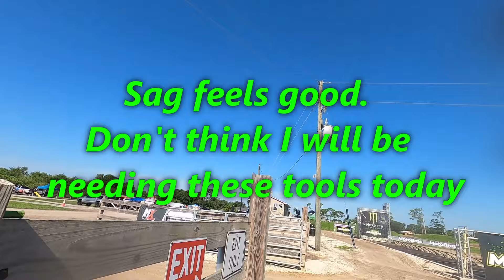1:11 Up 2 Speed YZ250 Test & Tune (Part 1). First ride on the new build! At Motobros Okeechobee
First ride on the new build YZ250. Doing a little test an tuning and getting a idea of where its at and what all it might need to make it 100%